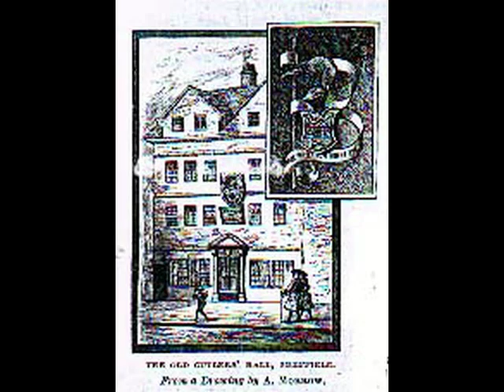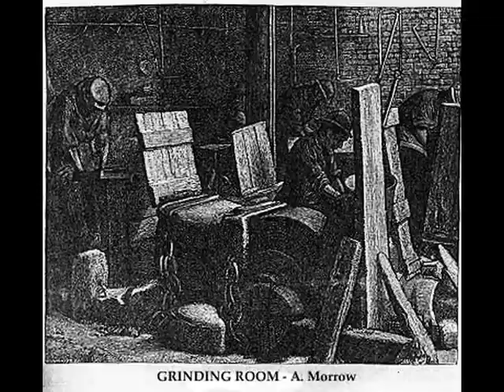THE SHEFFIELD GRINDER - Tony Capstick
and the Carlton Main/Frickley Colliery Band. (Signature tune - BBC Radio Sheffield.)
Tony Capstick, who died aged 59, was a Yorkshire character actor with a manic inventive streak that briefly made him a comedian of national standing. His guying of a celebrated "northern" television advertisement for Hovis bread, released as a double A-side single, Sheffield Grinder/Capstick Comes Home, reached number three in the charts in 1981. It was set to Dvorak's New World symphony, played by a local colliery band, Frickley Carlton Main.

The song's lyrics, about a lad returning from his first 72-hour shift at t'pit with his dad (a 43-mile walk in the snow wearing clothes made from sacks), played a small part in destroying tenacious misconceptions about the reality of northern life. But Capstick also set about destroying himself through excessive alcohol consumption and never fulfilled a potential that once had Billy Connolly calling him the funniest man he had ever met.

He continued to play TV cameos in most of the region's many soaps until earlier this year (2003). He was a policeman in Last Of The Summer Wine; had parts in Emmerdale, Coronation Street and All Creatures Great And Small, and his own eight-part sketch series Capstick's Capers in 1983, but the new wave of comedy largely passed him by. He also appeared in many other TV shows including The Cops (BBC2, 1998)

Capstick was born in Mexborough, near Rotherham, a town at the heart of a very conservative (although eternally Labour-voting) community, whose traditions he absorbed and then turned on with energetic glee. He went to school locally, and for as short a time as legally possible, but became a talented guitarist and a fine mimic.

He made a local name for himself singing at clubs and thrived on radio, starting a connection with BBC Radio Sheffield in the early 1970's, which was to last more than 30 years. Thanks to spirited station managers like Phil Sidey in Leeds, this often disdained arm of the BBC used its position, away from the controllers' gaze, to produce some wonderfully subversive radio. Capstick thrived on that.

He developed a range of other activities, folk-singing, telling long, bizarre Yorkshire stories in the style of an old-fashioned raconteur, in clubs and on south Yorkshire radio, and writing a local newspaper column.

Soon after, he married Gillian, a supermarket worker 18 years younger than himself. They made a base at Hoober, close to one of a collection of eccentric follies on the former estate of the Earls of Wentworth; an aspect of South Yorkshire that much appealed to Capstick, who enjoyed rural stately homes.

Tony Capstick was a radio genius and never achieved his full potential as an entertainer and broadcaster because he loved South Yorkishire so much, he never left the area to expand his career further. He will be sorely missed by the listeners of BBC Radio Sheffield, of which he had a massive following of loyal listeners who tuned in daily to enjoy his unique entertaining banter.

He is survived by his wife, Gillian, his ex-wife, Carol, and their children James and Vicky. (less)